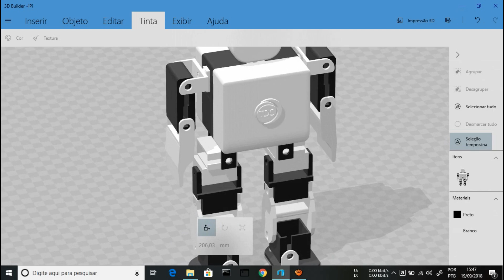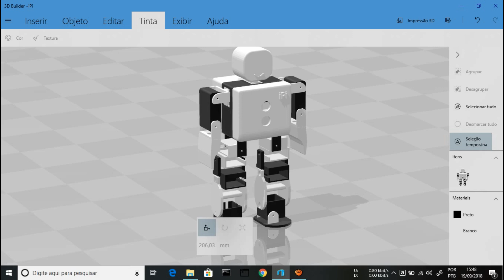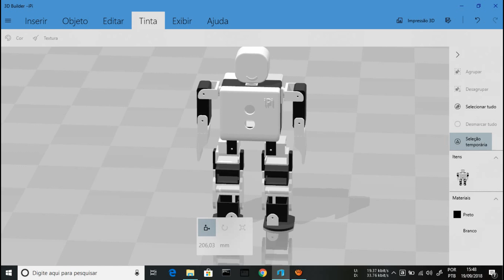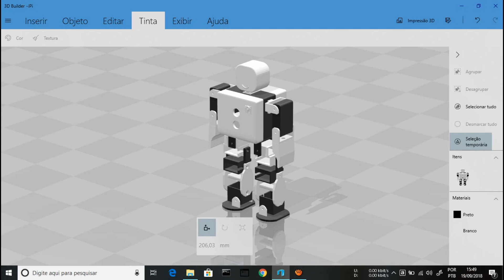O robô que ensina programação by PCBWay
Faça placas de circuito de baixo custo e porém com uma alta
Serviço de protótipo de PCB - Apenas $ 5 para 10 PCBs e cada novo membro receberá um bônus de $ 5. + Express 24 horas / 48 horas de serviço

Convide amigos e ganhe dinheiro - Envie o link de indicação para seus amigos e seus amigos receberão US$ 5 de crédito gratuito para novos usuários.

Neste vídeo você vai entender como funciona o iPi um pequeno robô capaz de ensinar programação.